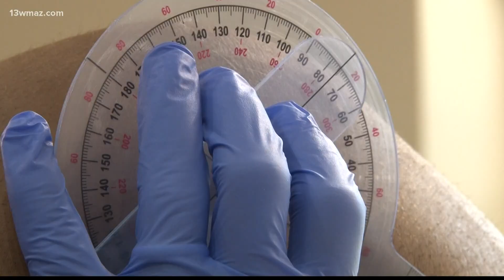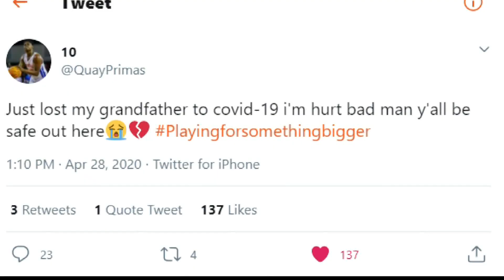Central High School basketball player dedicates recovery to his late grandparents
Central Georgia is used to seeing Quay Primas dominating on the basketball floor — making baskets, snagging rebounds over defenders, and swatting shots into the stands.

But Primas' current reality is walking on crutches and weekly trips to OrthoGeorgia Orthopedic Specialists for physical therapy.

"When I first did it, I didn't think it was bad. I kept playing on it. Kept going in the tournament, playing on it. When I went to the doctor for my MRI and he told me I tore my ACL. I about cried," Primas said.

A torn ACL and a small meniscus tear will sideline Primas most, if not all, of his senior year. He says it's "heartbreaking" because the basketball court is his sanctuary.

"Without basketball I don't know what I would be doing. I can't even see myself without playing basketball. I love it to death," Primas said.

Central Head Coach Andre Taylor has been in that sanctuary with Primas plenty.

"To see him get out there for the first time and see him score that first basket and how excited he was, I just knew then that it was going to be something special in this kid. Every year he's grown more and more," Taylor said.

When Primas was in the 8th grade, his grandfather on his father's side, Lucious Primas, introduced him to the game, but their relationship was way more than basketball.

"He made me be a great person. He took in when my dad wasn't there for me," Primas said. "He did a lot for me. He taught me a lot of things. He raised me, we did a lot of things together."

It was Lucious and Primas' grandfather on his mother's side, Sanford Kendrick, who kept Quay out of trouble.

Quay lost Lucious to a heart attack in 2019. In April, Kendrick died from coronavirus. It's a death that rocked Quay to his core.

13WMAZ News is the #1 station for news and weather in the Central Georgia area, serving people in Dublin, Macon, Milledgeville and Warner Robins.